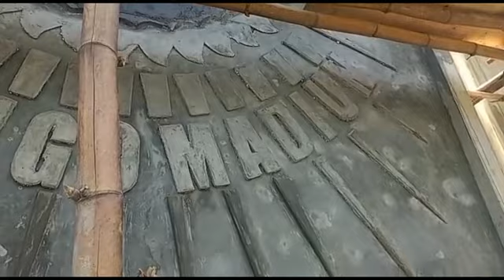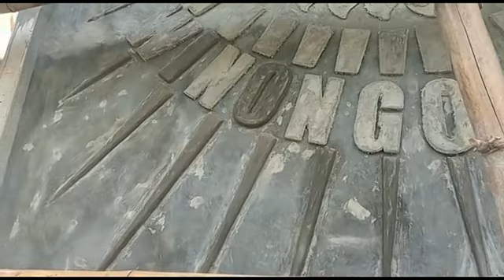Explorer Tugu Terbesar PSHW TM❗SH WINONGO❗STK Di PILANGKENCENG MADIUN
Persaudaraan Setia Hati Winongo Tunas Muda Madiun KORLAP PSHW TM SH WINONGO MADIUN INDONESIA Dalam Sebuah Acara Silahturahmi Dan Pembangunan Tugu Terbesar PSHW TM SH WINONGO MADIUN INDONESIA
Explorer Tugu Terbesar PSHW TM Di Sub Ranting Desa GANDUL PILANGKENCENG MADIUN
Oleh Saudara Tua Dan Muda STK Ranting PILANGKENCENG
Salam Persaudaraan Bagi Saudaraku
Persaudaraan Setia Hati Terate PSHT